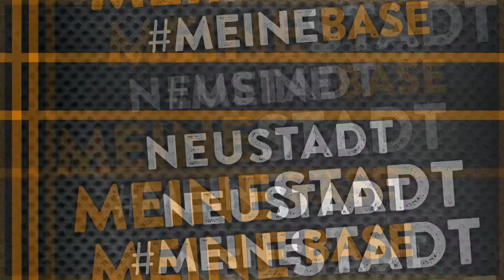FitBase - Neustadt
Fitnessstudio in Mannheim, Ludwigshafen, Heidelberg, Bensheim und Neustadt.
FITNESS XXL AUF ÜBER 3000M²
Auf über 3000m² erwarten Dich große Workout-Areas mit einer Vielzahl an Cardiogeräten wie Laufbänder, Crosstrainer, Ruderergometer, sowie Stepper, Fahrradergometer und Spin-Racing-Bikes. Des Weiteren steht Dir eine breite Auswahl an Kraftgeräten zur Verfügung, eine Drop-Zone mit Bumper-Plates und eine CrossBase, die keine Wünsche offen lässt. Power Dich aus mit den aktuellsten Trainingsmöglichkeiten – von Battleropes bis Kettlebells.